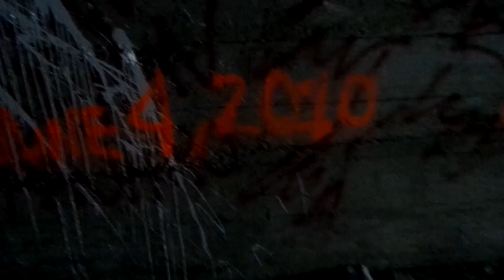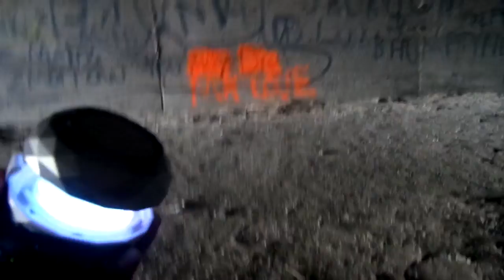Noise in abandoned train tunnel.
Just outside of Warm Springs, OR. Tunnel abandoned in 1923. Korg Monotron Delay.